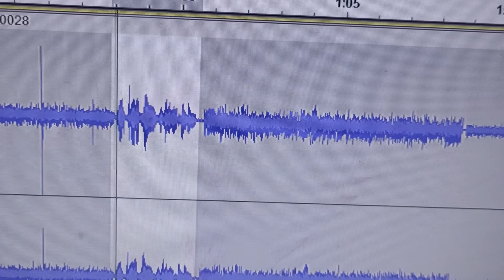Psychic Paranormal Research by Toyya Braskey - January 6, 2023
(If the message changes I am sorry spirits can do that.  The video has taken on a static buzz and is mostly inaudible I had to go to the bottom right  lower setting wheel and select 0.5 speed. )

Me:  "What kind of ring is on my finger?"
Spirit:  A Eastern Star, but you don't really wear it."

(That would be correct, because I can't wear a lot of jewelry to my job for safety reasons.)